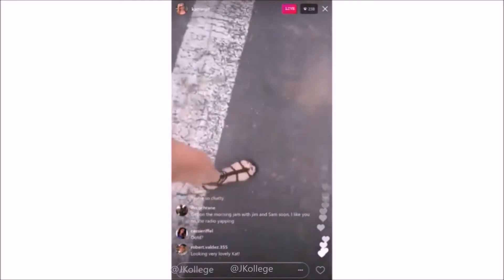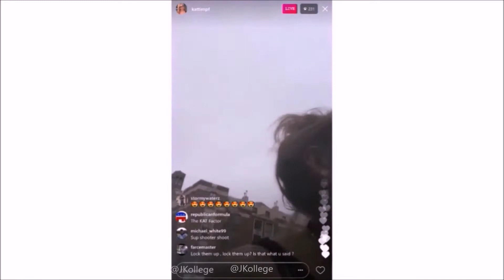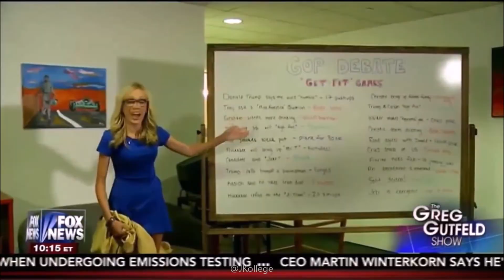01-23-17 The Kat Timpf Show Podcast - Episode 44 With Haywood Turnipseed Jr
Hear Katherine Timpf conduct this 72-minute audio interview for her podcast, ‘The Kat Timpf Show’.
Episode 44: With Haywood Turnipseed Jr.
On this week's episode of the Kat Timpf Show, Kat is joined by comedian, Haywood Turnipseed Jr. They talk about how Kat and Haywood met, drugs, politics and Kat's recent tiff with Rosie O'Donnell.